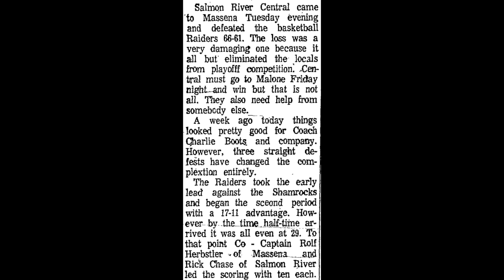1971 02 16 Salmon River 66 @ Massena 61